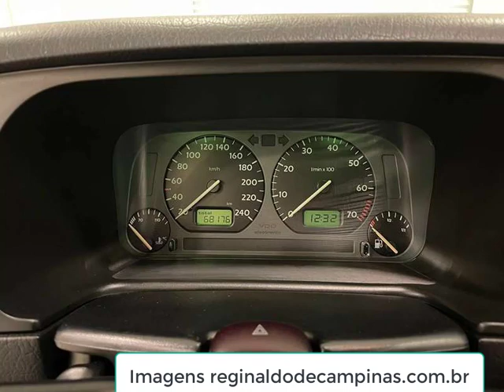Golf GTi 1994 finalmente desembarca no Brasil o sonho de consumo dos fãs da marca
Golf GTi 1994 finalmente desembarca no Brasil o sonho de consumo dos fãs da marca motortudo carrosantigos s